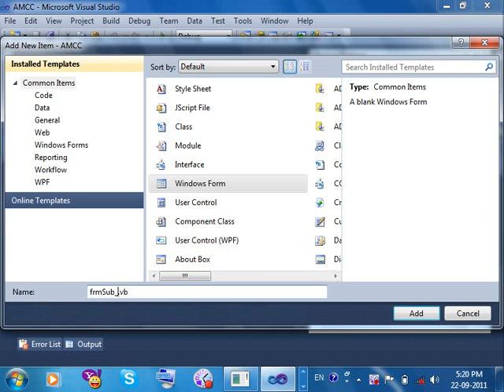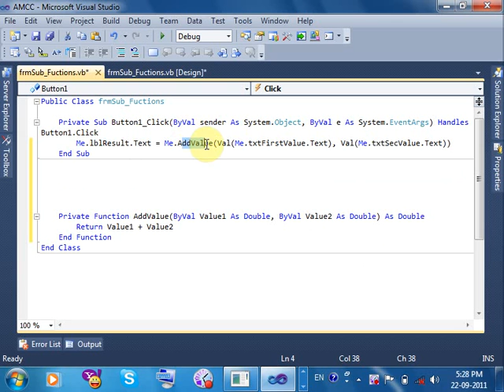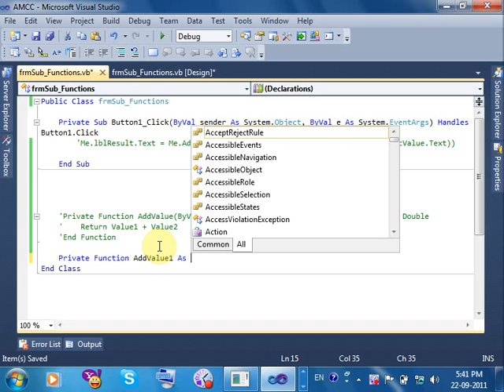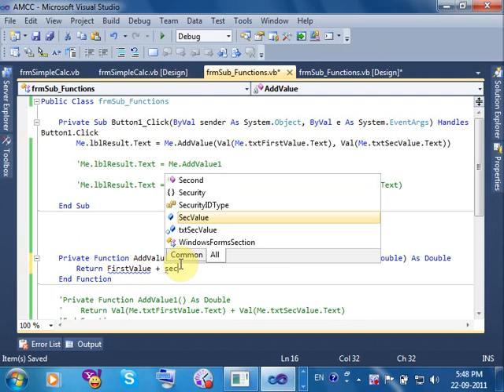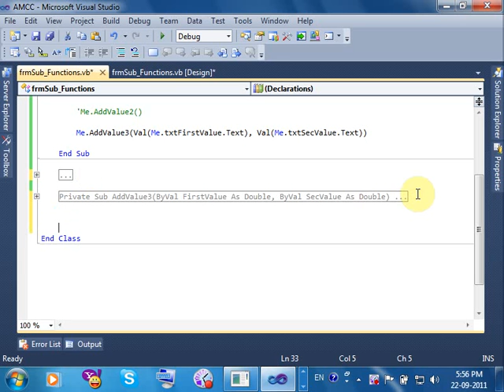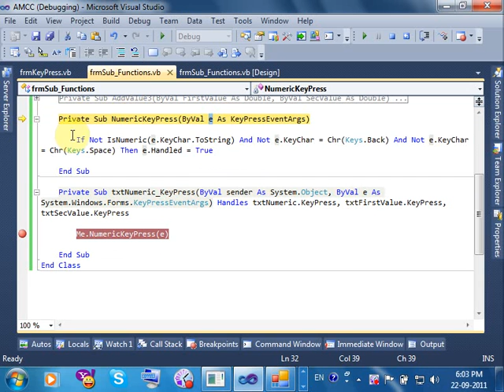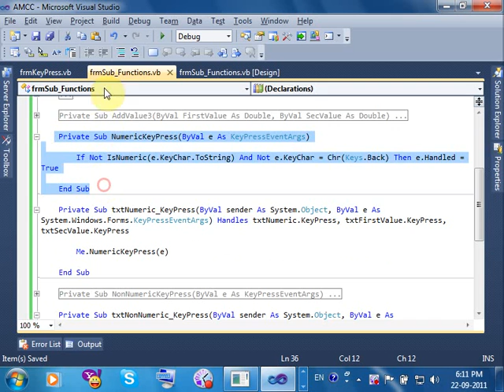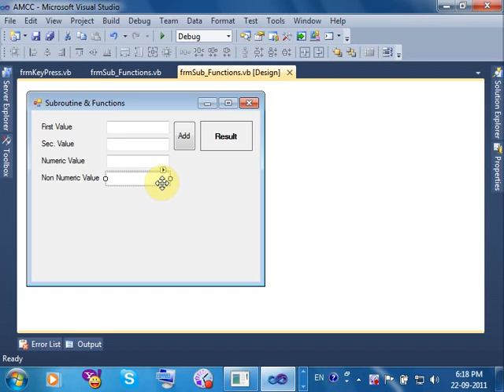Lecture # 009. Subroutine & Functions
Complete Lecture on Subroutine and Functions. This Lecture include different ways to define subroutines and functions and also teach to handle KeyPress with subroutine.